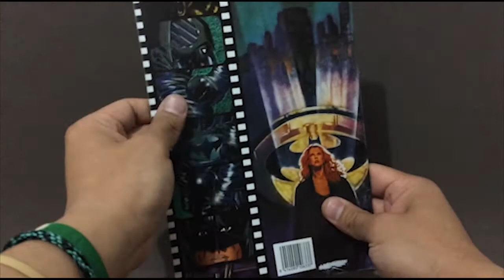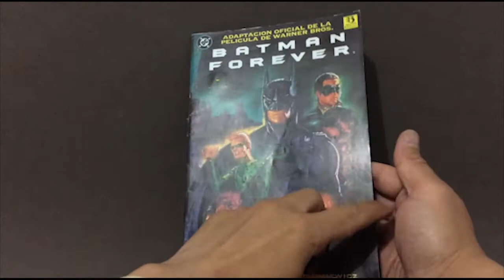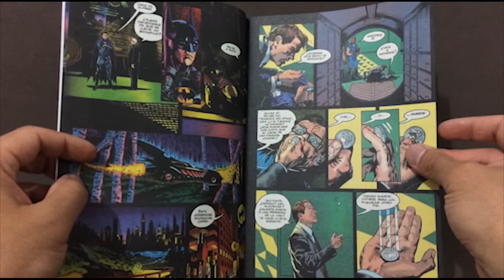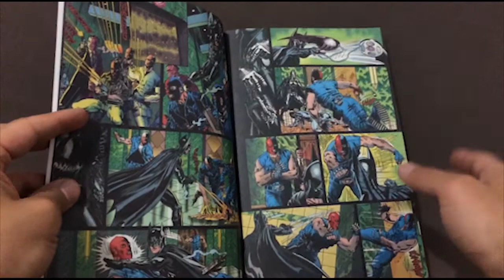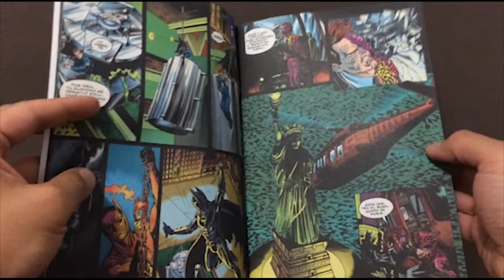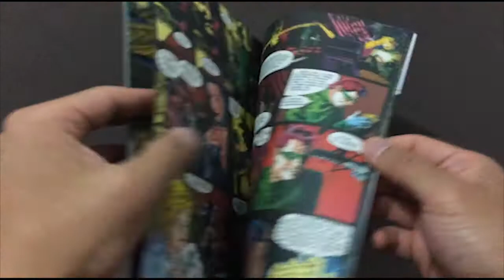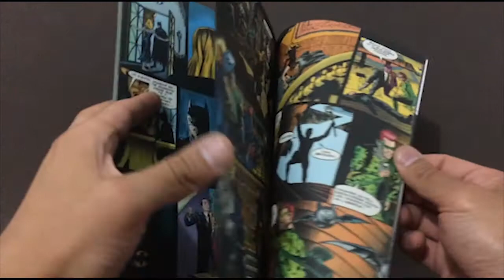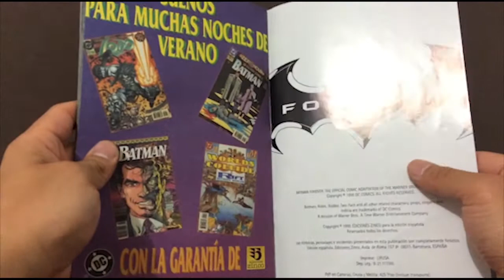Dirigido a Coleccionistas REVIEW: BATMAN FOREVER Adaptación a cómic (1995)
ADAPTACIÓN A CÓMIC DE LA PELÍCULA BATMAN FOREVER DE 1995 UNA VERSIÓN MEJORADA DE LO QUE FUE LA PELÍCULA . POR EDICIONES ZINCO EDITORIAL ESPAÑOLA